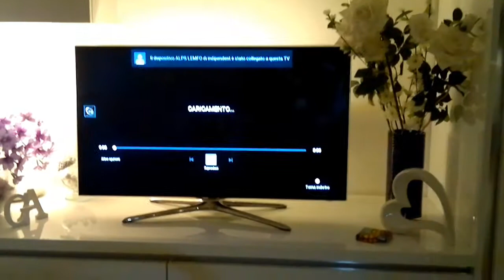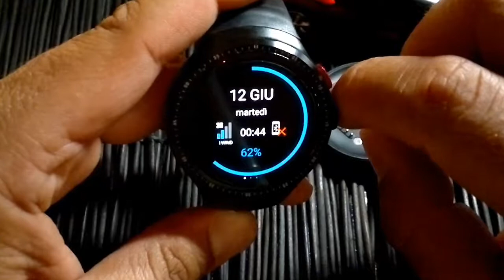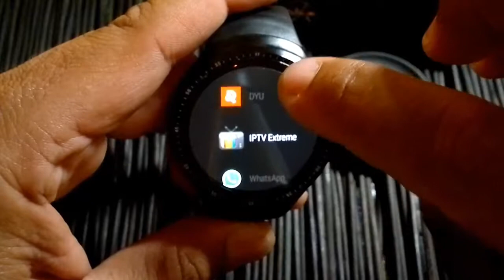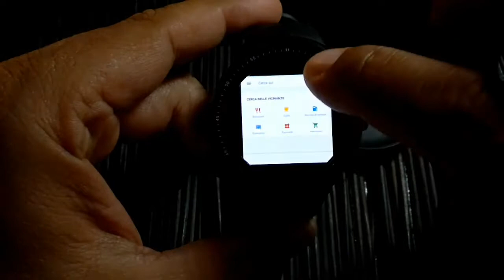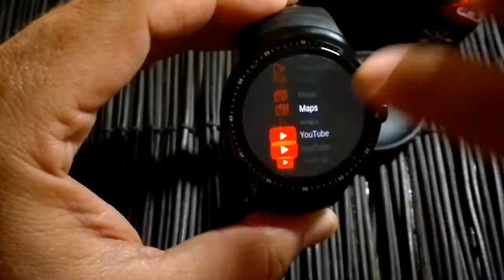recensione lemfo les 1 smartwatch 3g android 5.1 ita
recensione smartwatch lemfo les 1